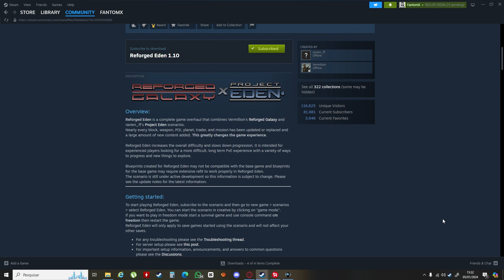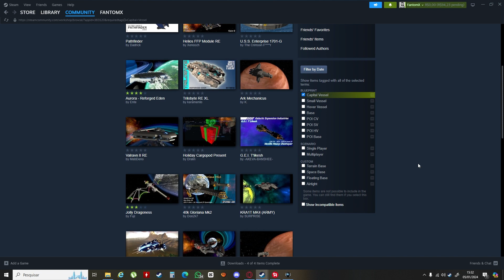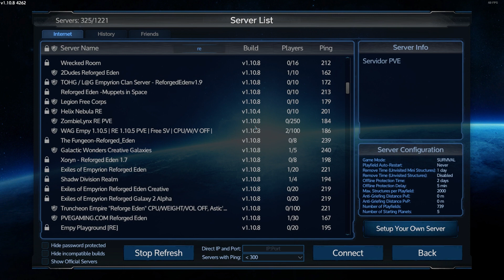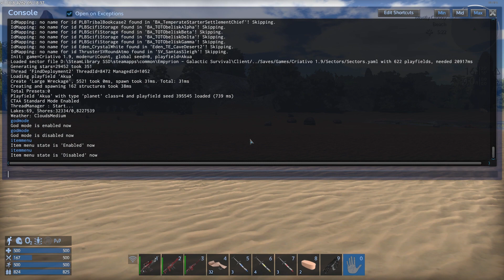Tutorial Empyrion parte 1 - Instalando mods e early game.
Primeiro capitulo da série de tutoriais de Empyrion Galatic Survival, neste capítulo eu falarei sobre como instalar mods na workshop, como lidar com a fábrica e como iniciar no jogo.